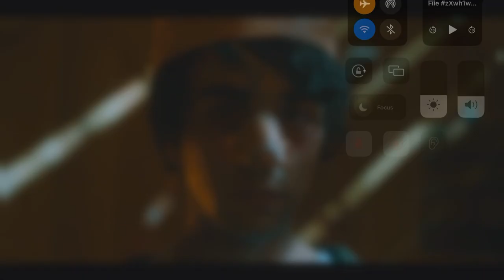Last clip from Hereditary